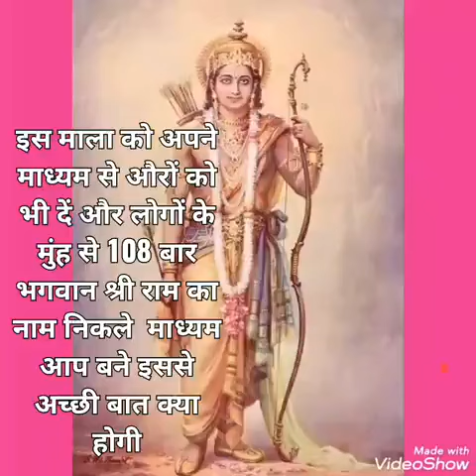May 2, 2023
Video from Lakshay Shorthand PKL